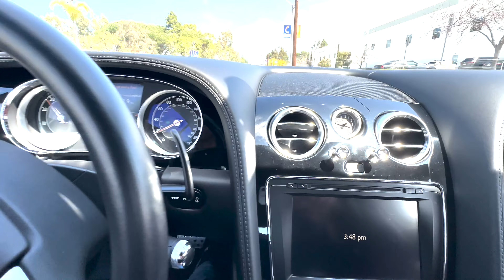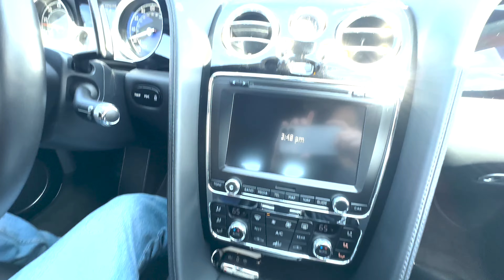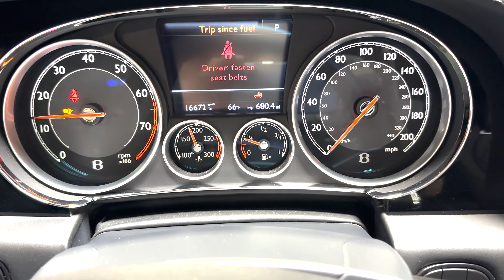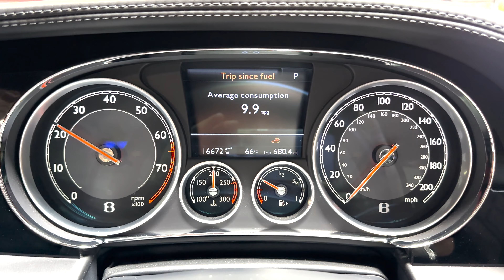2013 Black Bentley Continental GTC Mulliner 6.0L W12/567hp Convertible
2013 BLACK BENTLEY CONTINENTAL GTC MULLINER CONVERTIBLE
Stunning example with only 16k miles!

Black w/Black interior 6.0L W12/567hp, 6-spd. automatic transaxle.

This 2013 Bentley Continental GT Convertible W12 is powered by a twin-turbocharged 6.0L W12 linked with a six-speed automatic transaxle and an all-wheel drive system, and it is finished in Black with matching Black leather upholstery. Equipment includes the Mulliner Driving Specification, 21″ alloy wheels, a black soft top, an adaptive air suspension, multi-zone climate control, navigation, Bluetooth phone connectivity, and heated and cooled front seats with massage functions. This Continental GTC has 16k miles and is now offered with an owner’s manual, a wind deflector, a car cover, a battery charger, three keys, service records, a clean Carfax report.

Pure class and elegance. With a touch of sportiness. Not to mention, performance!